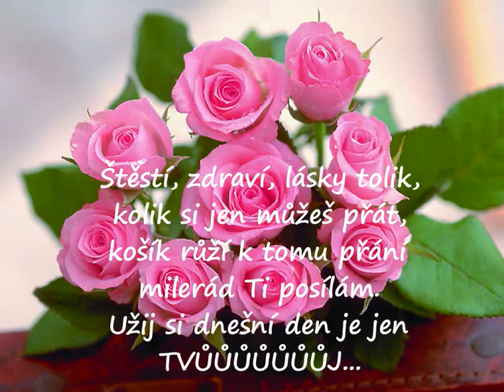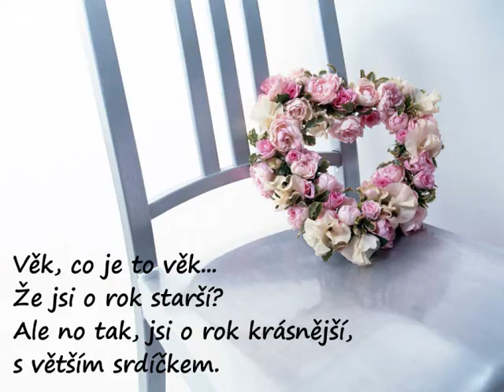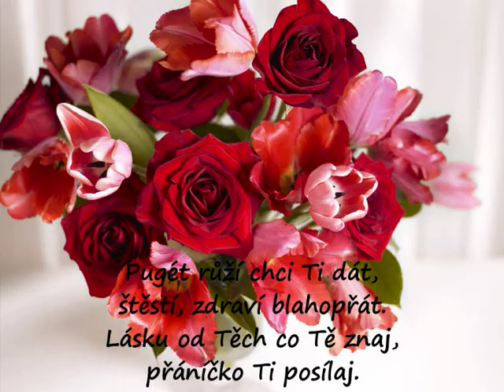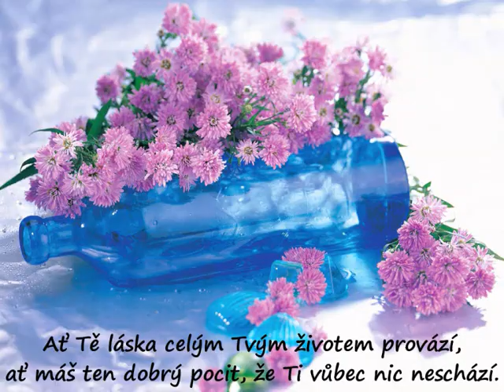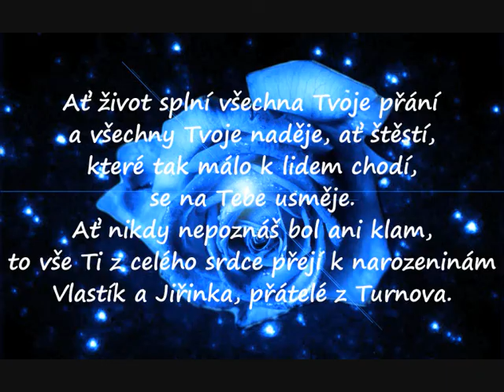K narozeninám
K narozeninám přejeme pevné zdraví, protože to je v dnešní době nejdůležitější a nejdražší, pak taky štěstí, spokojenost a lásku. Pokud budeš mít toto, tak budeš mít vše.